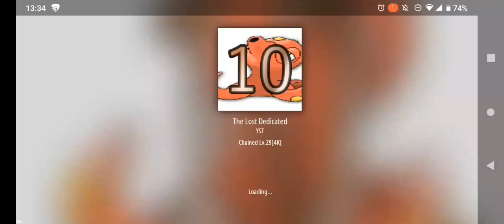The Lost Dedicated 97.23%